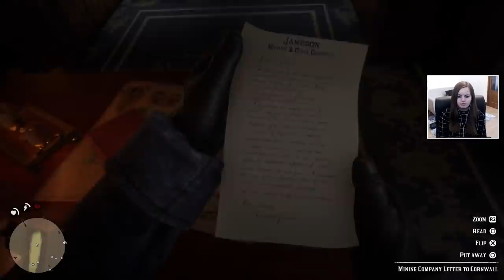TRAIN WRECK | Red Dead Redemption 2 Gameplay Walkthrough Part 3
Red Dead Redemption 2 is finally here and the gameplay is amazing! This playthrough of Red Dead Redemption 2 will have a review, show all cutscenes and the ending.

What is Red Dead Redemption 2?
Red Dead Redemption 2 is a Western-themed action-adventure video game developed and published by Rockstar Games. The game is a prequel to the 2010 game Red Dead Redemption, and will be the third entry in the Red Dead series. Set in 1899, it follows the story of outlaw Arthur Morgan, a member of the Dutch Van der Linde gang.

Suzy Lu
Suite 101
Claymore House,
145-149 Kilmarnock Road,
Glasgow,
G41 3JA